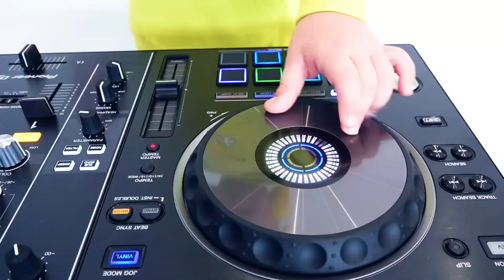Gaby and Alex Bananas Song Drawing meme (FUNNY) 🤣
Official Video - Bananas Song - Kids Songs with Gaby and Alex

Related Topics -
gaby and alex
toys and little gaby,
gaby and alex new video.
gaby and alex halloween.
gaby and alex show.
gaby and alex school
gaby and alex family.
gabby and friends
gaby and alex monkey.
gaby and alex christmas.
gaby and alex hide and seek
gaby and alex banana